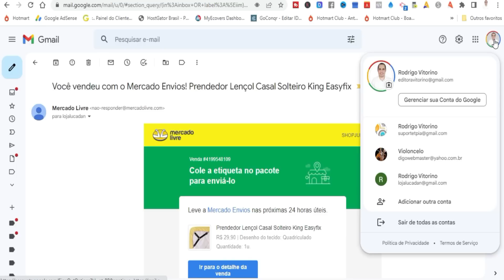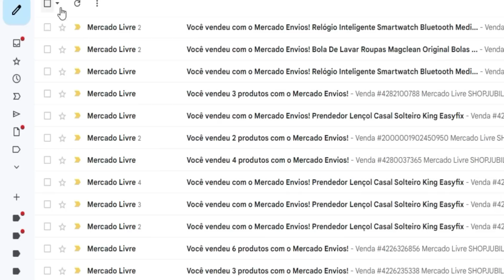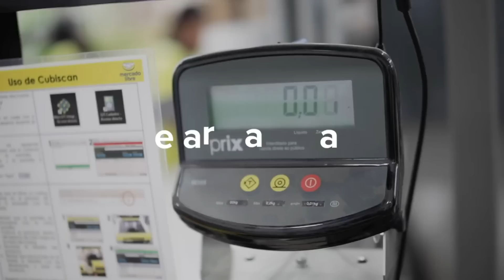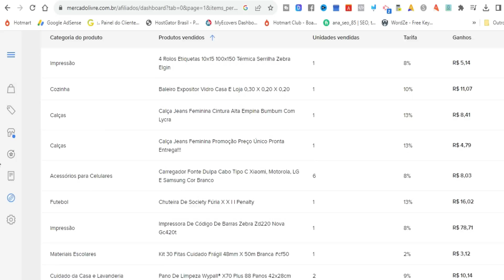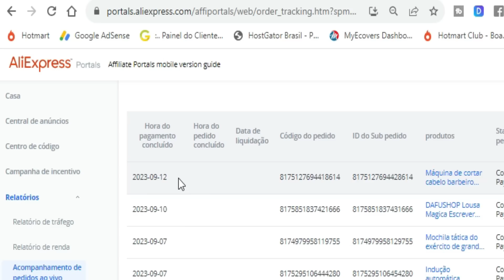DROPSHIPPING ACABOU? 92% de imposto dá para continuar vendendo no MercadoLivre,Shopee e loja virtual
No vídeo de hoje eu falei sobre dropshipping internacional, se está sendo viável ou não, se isso afeta o dropshipping nacional, expliquei meu ponto de vista sobre este assunto, para que você entenda se compensa ou não continuar com o dropshipping internacional e sobre como tudo isso funciona, questão de impostos, novas taxações e outras formas de vender produtos pela internet.
Expliquei no vídeo que isso não tem relação com vendas na Shopee, Mercado Livre e nem com quem trabalha com dropshipping nacional, pois são coisas completamente diferentes de importação pessoa física.